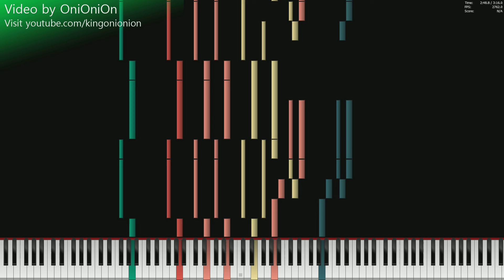[Impossible Piano] Portal - Still Alive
Hey! I'm OniOniOn. Popular song from Portal. But I personally like the original song!

Program: Piano From Above
Soundfont: Acoustic Grand Piano
Check out BobGmbH's channel!